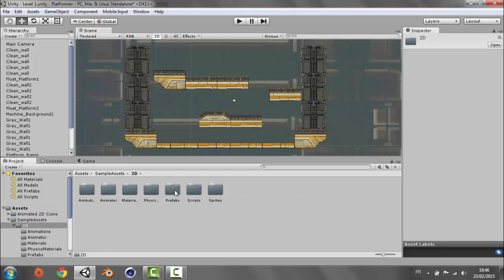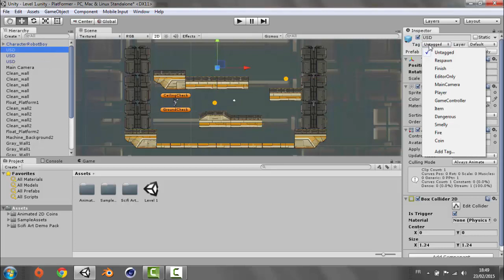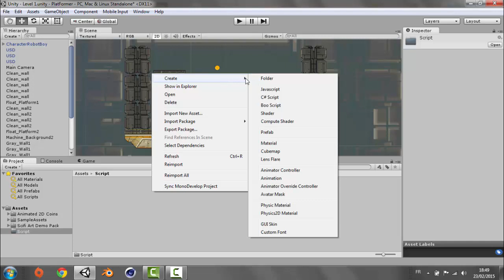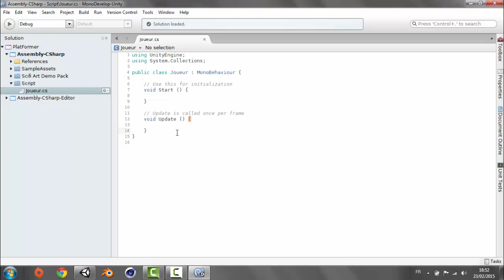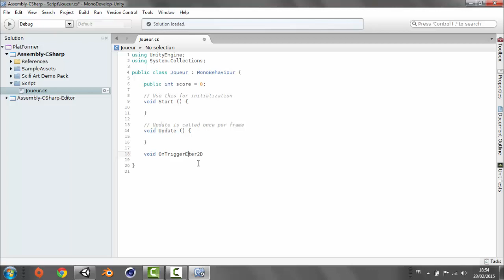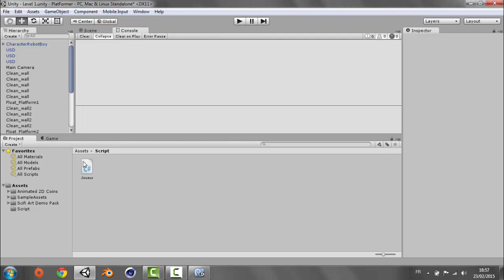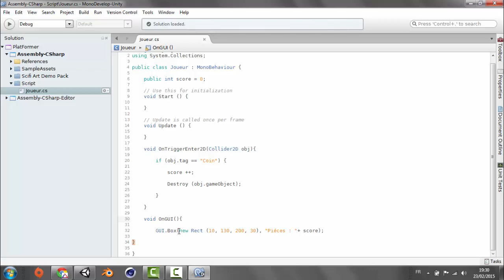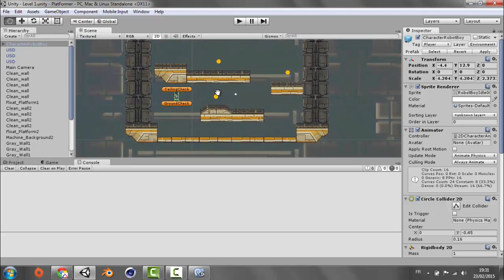Créer un jeu 2D / Unity3D Ep#2